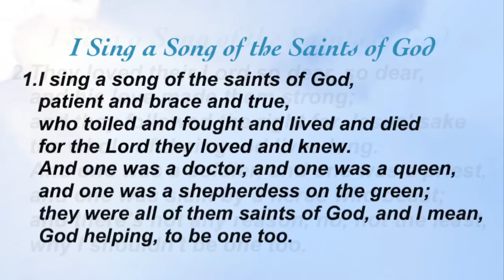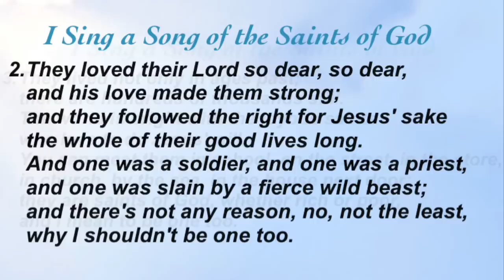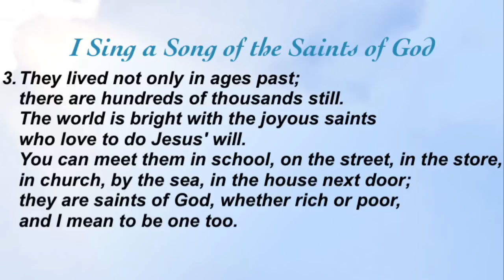I Sing a Song of the Saints of God (United Methodist Hymnal #712)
Hymn by Lesbia Scott
Tune by John H. Hopkins